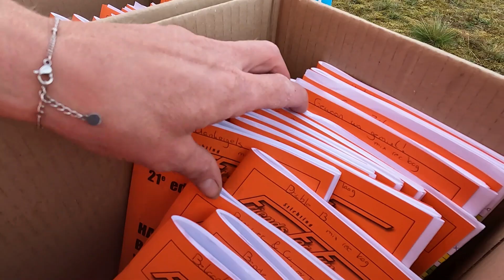21ste editie van het Haaftens Beachvolleybal Toernooi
21ste editie van het Haaftens Beachvolleybal Toernooi